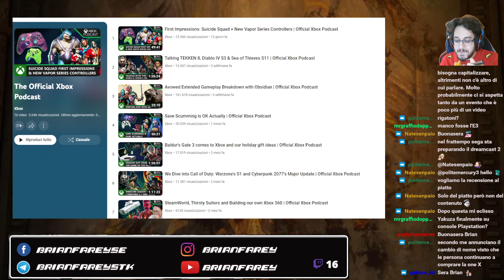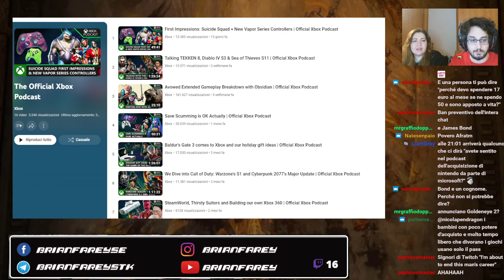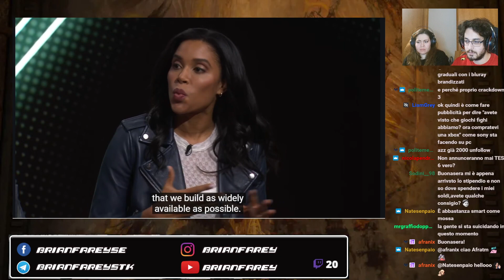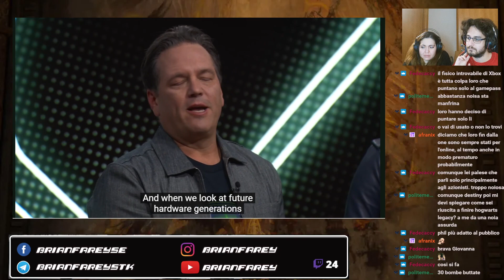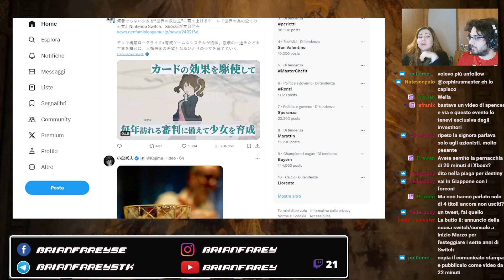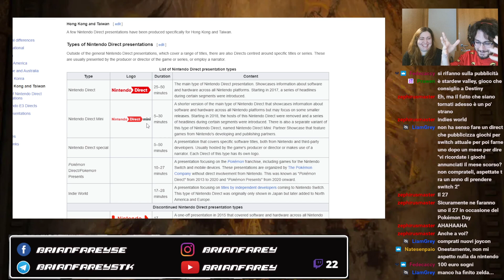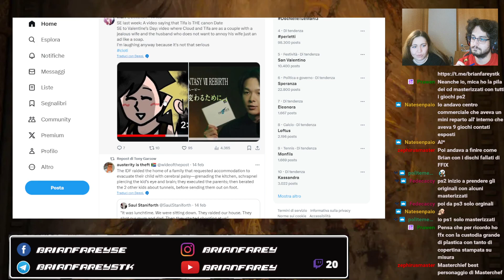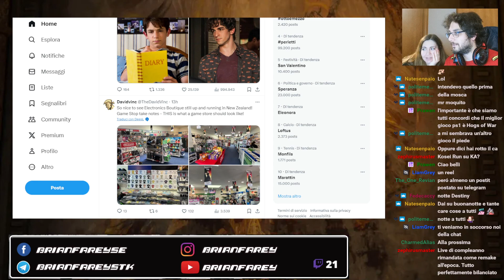XBOX BUSINESS UPDATE - POTEVA ESSERE TRANQUILLAMENTE UNA MAIL w/ Destiny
Live trasmessa il 15 febbraio 2024